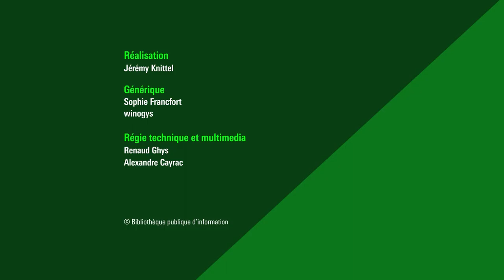Les animaux partenaires des humains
Avec la domestication, les animaux sont devenus les alliés des humains au quotidien. Née d’échanges réciproques (un renfort pour une protection), cette relation poursuit son développement. Les bienfaits de la vie avec les animaux sont reconnus notamment pour les populations humaines fragiles ou fragilisées. Et les techniques d’entraînement, par exemple des chiens sauveteurs, exigent des techniques et des soins spécifiques.

D’autre part, les animaux en captivité et ceux qui travaillent pour les humains font l’objet d’une prise de conscience : on s’attèle aujourd’hui à une amélioration de leurs conditions de vie. Des chercheurs s’engagent pour trouver des solutions afin de garantir la satisfaction de leurs besoins primaires et leur bien-être.

Retrouvez sur notre webmagazine, le dossier en lien avec la rencontre